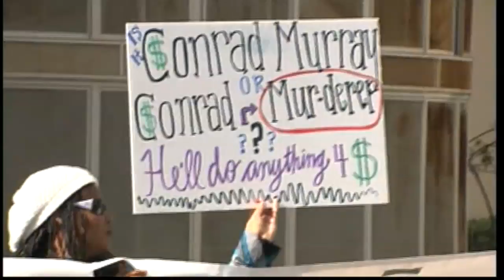Doctor denies Michael Jackson manslaughter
Michael Jackson's cardiologist Dr Conrad Murray pleads not guilty to involuntary manslaughter over the star's death.